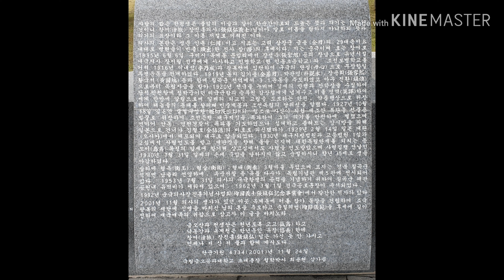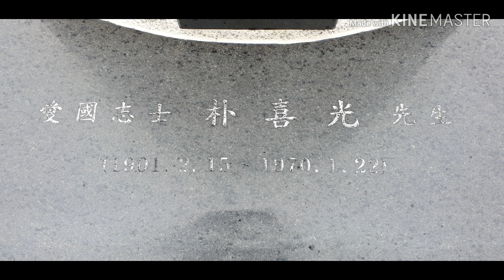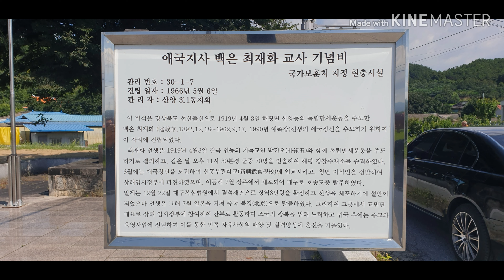구미출신 순국의사.애국지사님